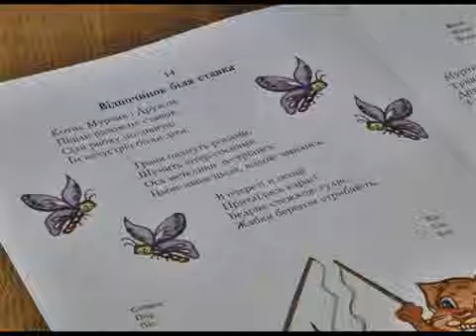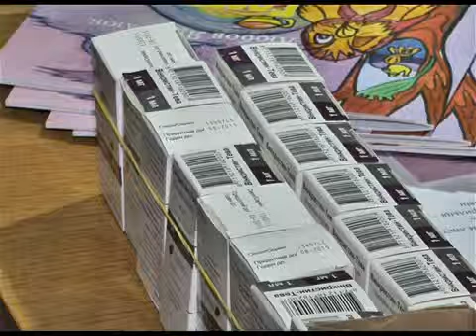Казки для онкохворих